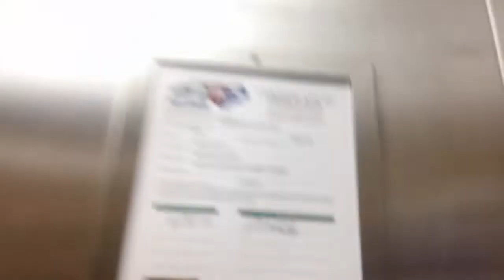1335 Dover Classic Hydraullic Elevator At Barton College Hackney Library, Wilson NC